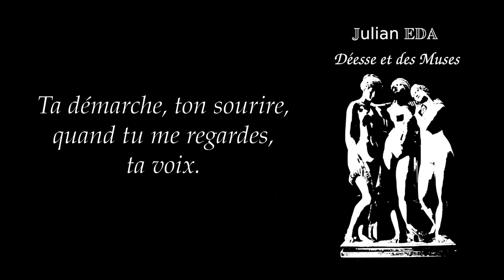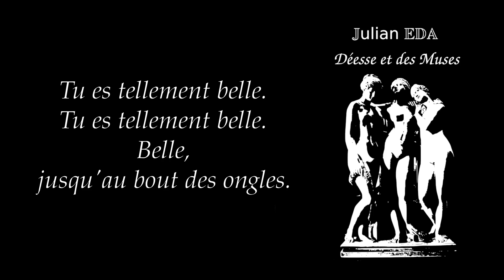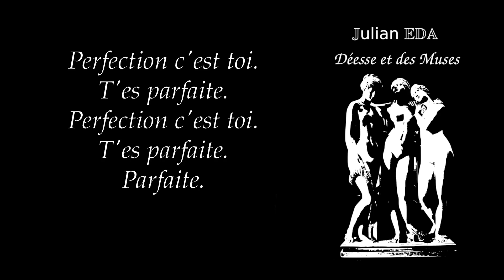La Perfection C'est Toi (T'es Parfaite) - Julian EDA - [UTAU]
Auteur-Compositeur/Songwriter: Julian EDA
Voicebank: HITSUBOKU KUMI. Created by Cubialpha.
OTO.INI file: edited by Julian EDA.
Image: The Three Graces (1831), by James Pradier. Louvre, Paris
             author: Miniwark "Les trois Grâces" 15/02/2006.
             Modifiée par Julian EDA. Avril 2022.